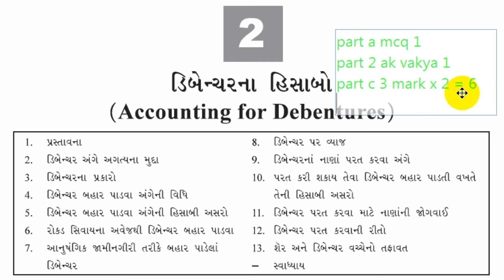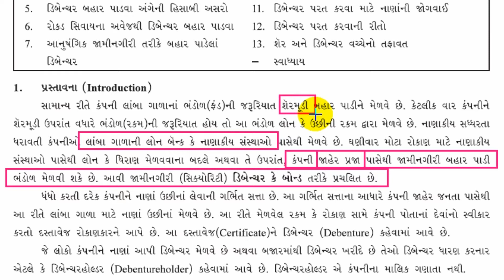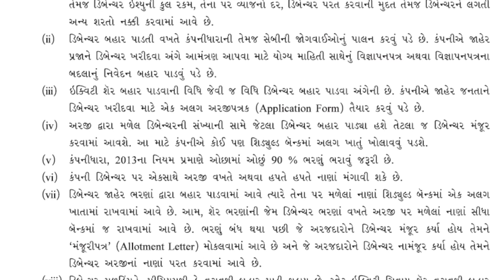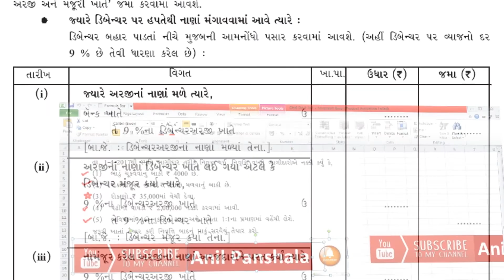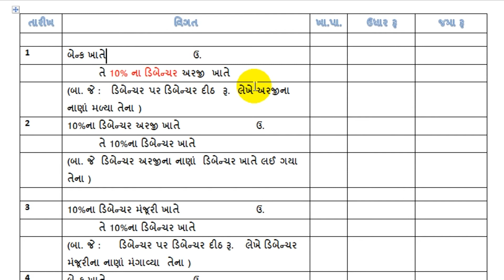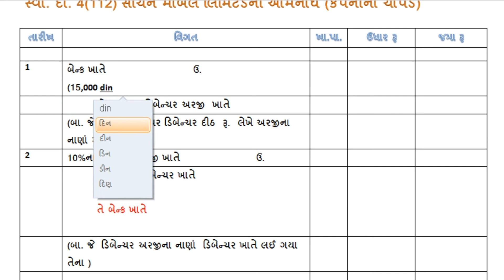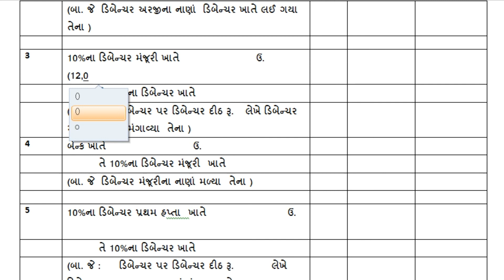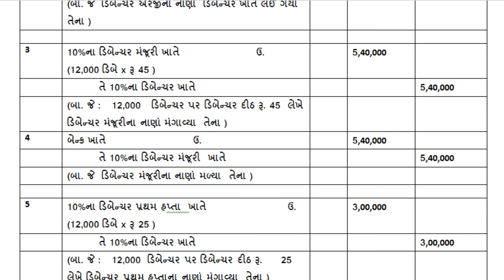STD 12 ACCOUNT | CH 2 DIBENCHARNA HISABO | LECTURE 1 | PRASTAVNA | DAKHALO 4 |By : Anil Panshala